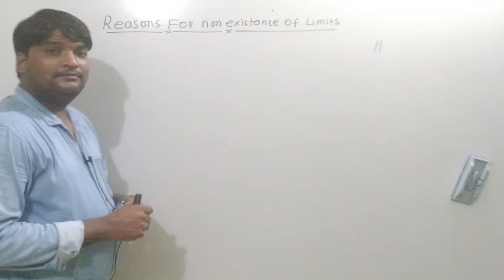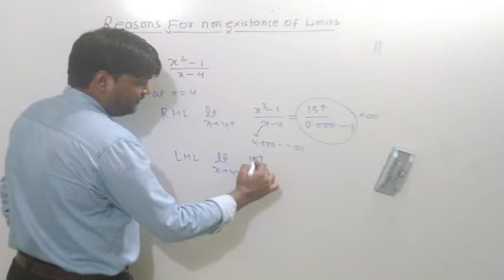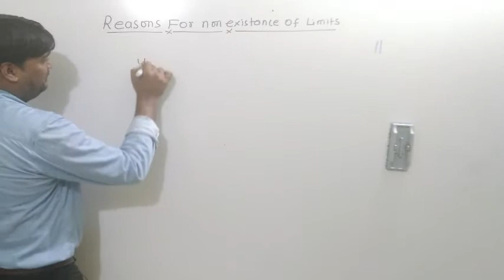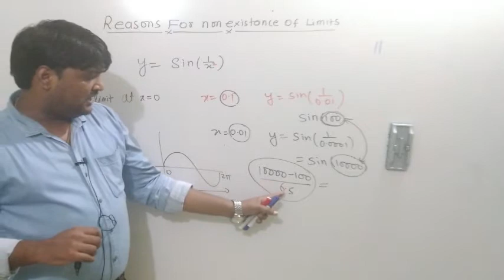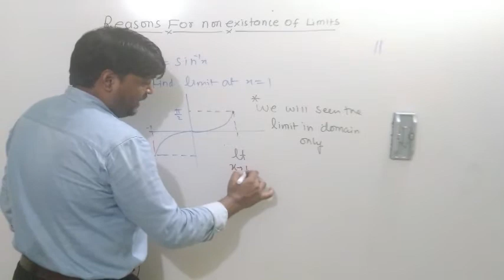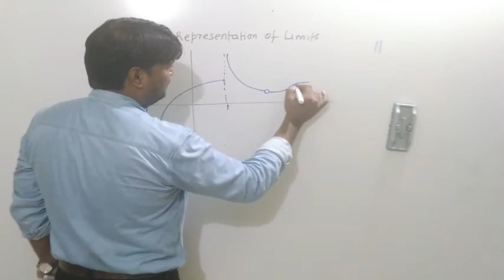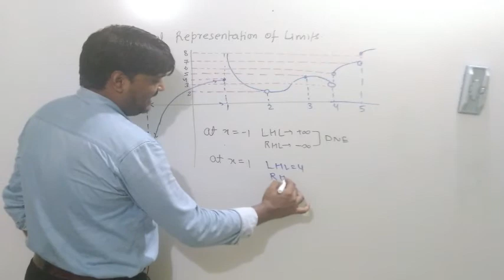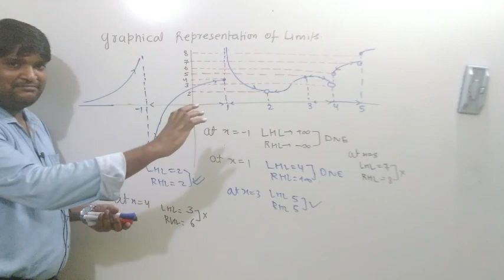LIMITS LECT 2 PART 2